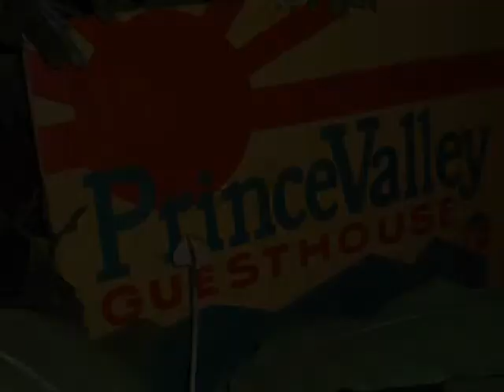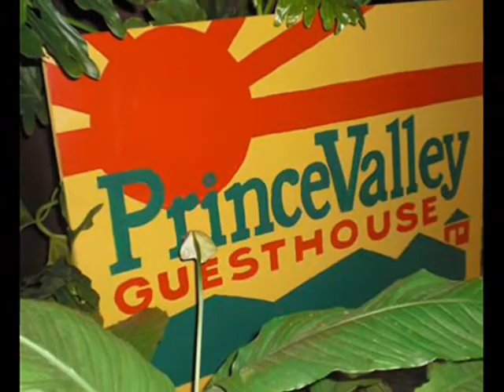Scorcha - Merchant Man (Middleton Riddim prod. by Mr. Bayerman)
Artist: Scorcha (R. Williams)

Song tittle: Merchant Man

Prod by: Mr. Bayerman (Middleton Riddim)